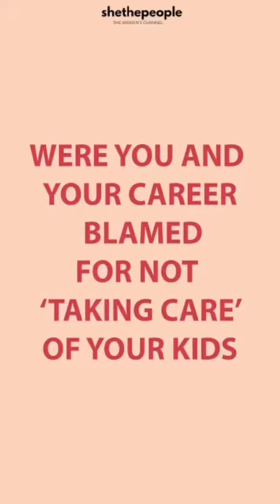"She doesn't have time for kids."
Why does society always blame moms for their kid’s mistakes? It's time to change the narrative.

Featuring: Aditi Govarikar Source: Sisterhood With Shaili